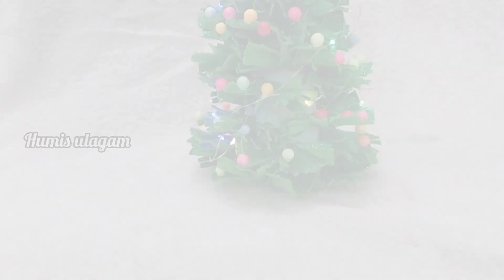🎄Miniature Christmas tree|Humis Ulagam